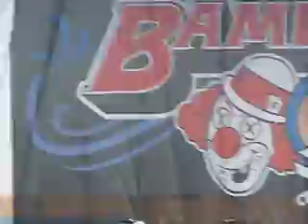Right Girl (New Song)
The Maine
Bamboozle 2010
East Rutherford, NJ